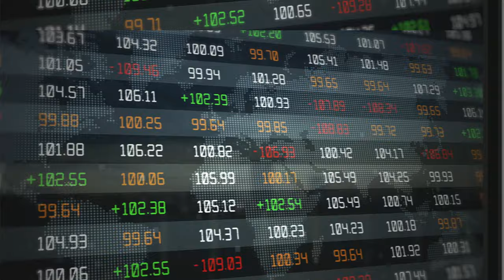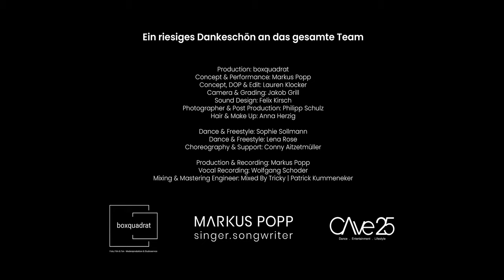Markus Popp - SOS aus dem Paradies (Offizielles Musikvideo)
Meine neue Single "SOS aus dem Paradies" ist ab sofort überall erhältlich!

Unter folgendem Link könnt ihr mein Album "Die Erde brennt" pre-saven

Mein erstes richtiges Musikvideo... ich kann es noch immer kaum glauben. Wieso aber habe ich mich für diesen Song entschieden?

Ich sehe tagtäglich, wie viele Menschen um mich herum (mich eingeschlossen) nach Dingen trachten, die sie eigentlich gar nicht brauchen. Wir leben im Überfluss und denken Defizite kompensieren zu müssen, indem wir mehr kaufen, mehr bauen, mehr erschaffen. Ich möchte auf dieses Problem aufmerksam machen und die Gesellschaft wachrütteln. „SOS aus dem Paradies“ beschreibt die Grundprobleme der Klimakrise: Materialismus, Geld- und Machtgier.

Mit diesem Song möchte ich den Menschen zeigen, dass wir schon längst im Paradies leben und die Suche nach einem besseren Ort keinesfalls notwendig oder gerechtfertigt ist. Wir sollten den Planeten auf dem wir leben schätzen, pflegen und vor allem seine Ressourcen erhalten und nicht verschwenderisch verbrauchen.

Ein riesiges Dankeschön an das gesamte Team 💚

Concept & Production: boxquadrat
Concept & Performance: Markus Popp
DOP, Edit & Grading: Lauren Klocker
Lighting, Camera & Grading: Jakob Grill
Sound Design: Felix Kirsch
Photographer & Post Production: Philipp Schulz
Hair & Make Up: Anna Herzig

Dance & Freestyle: Sophie Sollmann
Dance & Freestyle: Lena Rose
Choreography & Support: Conny Aitzetmüller

Production & Recording: Markus Popp
Vocal Recording: Wolfgang Schoder
Mixing & Mastering Engineer: Mixed By Tricky | Patrick Kummeneker